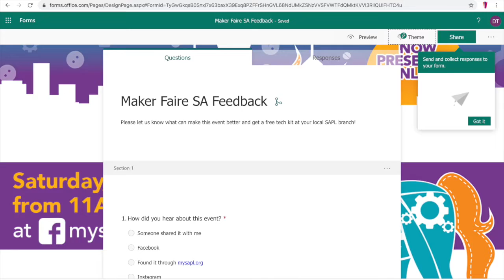Maker Faire SA - That's a Wrap!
We thank you so much for joining us in our first virtual Maker Faire SA! We hope you learned something new and are inspired to create, imagine, and become a maker yourself. Until next year!